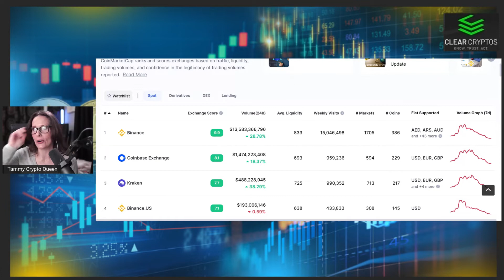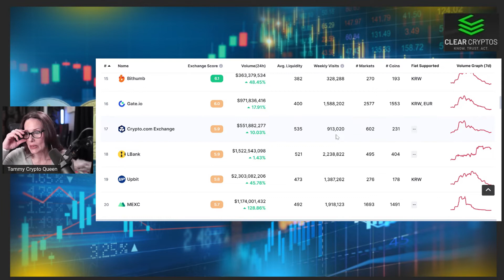Are You Worried About Crypto.Com?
If you're worried about the health and viability of Crypto.com and their token the CRO or CRONOS it's important for you to be informed. Don't just listen to the panic and fear spreading like a contagion, gather your own information and you decide for yourself how to handle your investments. It's the logical thing to do! Don't just sell off your holdings because you saw someone on Twitter that you like saying they dumped their tokens at a loss. Become motivated by information and not fear. Please tune in to their AMA to begin your fact gathering mission!

3D Wall Panels (in the bacground)

Floor Lamp (with Edison Bulb included)

Dimmer Switch for the floor lamp

Microphone Shure SM7B (the Joe Rogan Microphone)

FetHead Gain Booster (Must have for Shure SM7B)

Audio Interface With SoundFX & voice changer

Canon M50

Sigma 16mm Wide Angle Lens

Rode PodMic (budget equivalent to Shure SM7B)

Pop Filter For Rode PodMic (foam version)

Pop Filter For Rode PodMic (mesh windscreen)

FetHead Gain Booster (For Rode PodMic)

XLR Cable for Rode PodMic (2 pack 3 feet in length)

Takstar SC-M1 (audio mixer - sound card)

Audio Technica Headphones (same as mine)

Plug-In Battery for Canon M50

Wali Desk Mount

Elgato CamLink

Budget Video Capture Card

HP Laptop

Anker USB Hub (3 ports with port for capture device to plug into)